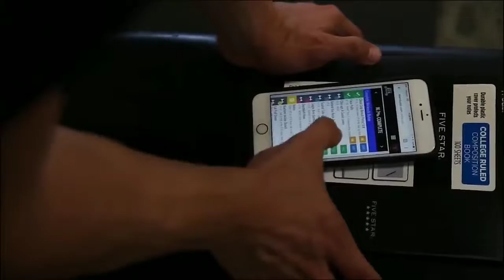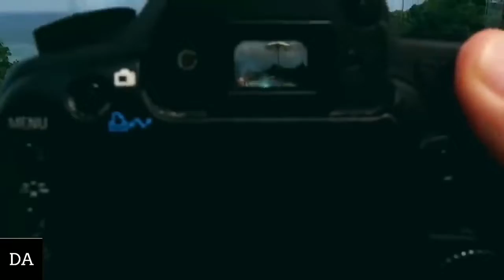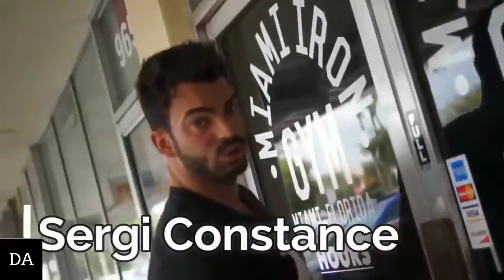Electronic music 2020 Brutal workout in the gym male motivation